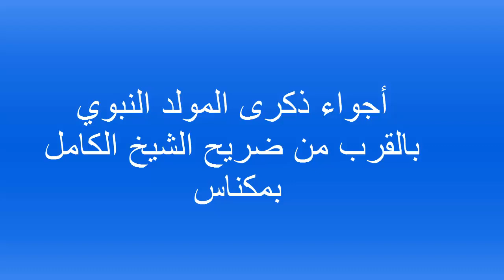Aisawa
Aisawa celebration of profet birthday